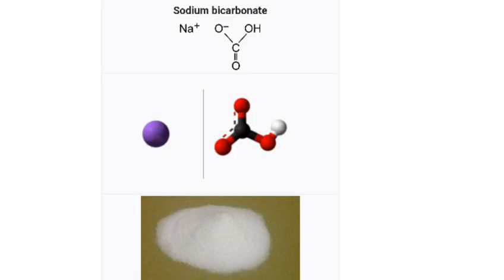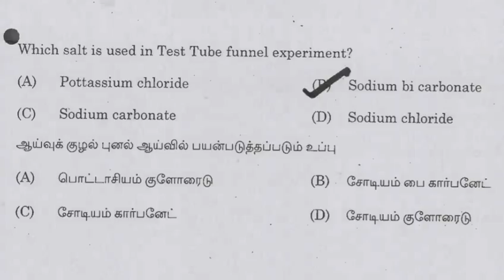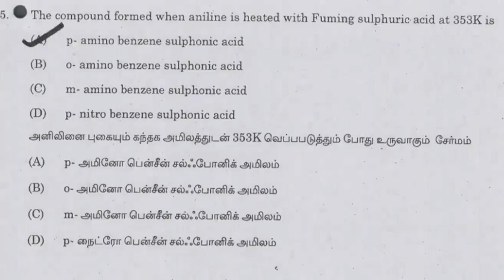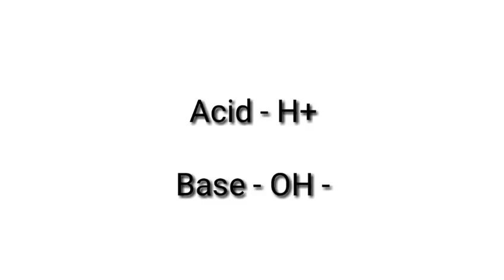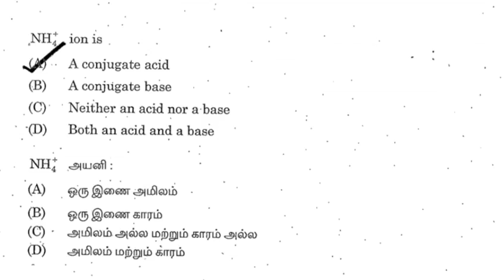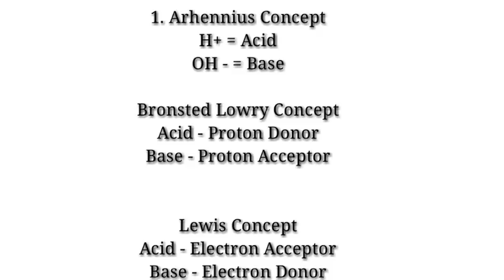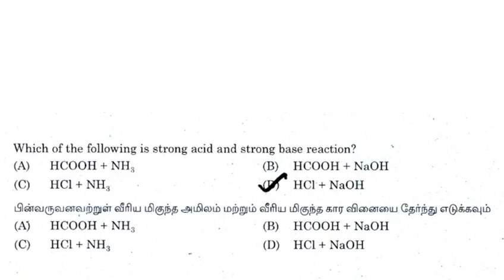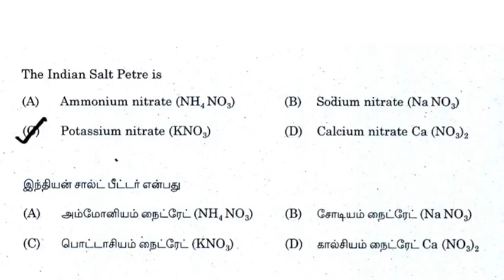Acids , Bases and Salts Chemistry Tnpsc Analysis | Tnpsc Chemistry Questions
Hello !

Today's Video is :    Acids , Bases and Salts Chemistry Tnpsc Analysis | Tnpsc Chemistry  Questions |Tnpsc Chemistry

Title :    Acids , Bases and Salts Chemistry Tnpsc Analysis | Tnpsc Chemistry  Questions |Tnpsc Chemistry